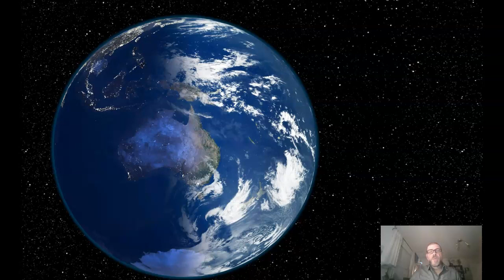PSY-5 Checking In With You! Sat. 2/27/21